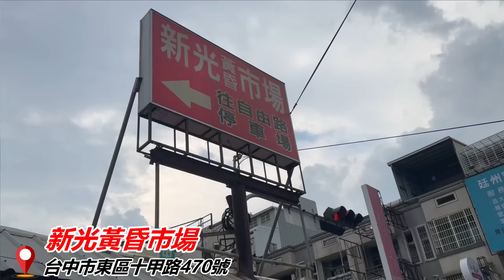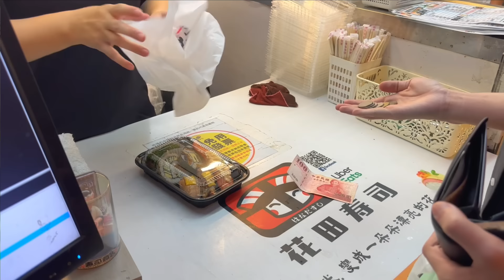台中新光黃昏市場-買到一半下大雨 還好旁邊臭豆腐可以內用!油飯.朱記脆皮豬 烤雞.花田壽司.冬瓜檸檬.臭豆腐《牛舌吃好料 EP 384》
這間黃昏市場旁邊有一個停車場
有來的話 可以注意一下
老樣子 黃昏市場的水美食都還算不錯
而且這間也滿大間 不只賣吃的也有賣衣服之類的

★新光黃昏市場
台中市東區十甲路470號